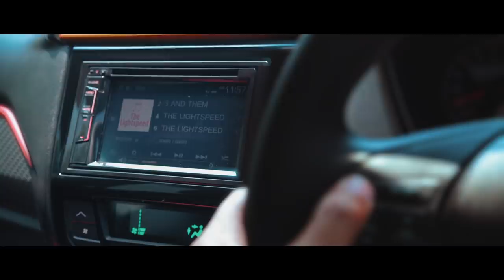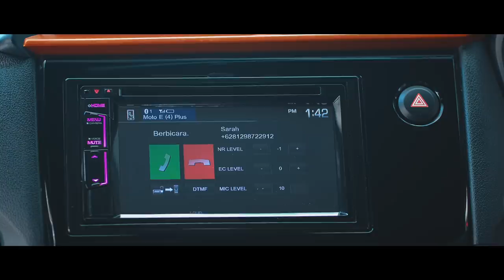SONGS OF FREEDOM The Series (Eps.1 Break The Ordinary)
Yefta, seorang penyanyi ambisius yang memiliki mimpi untuk menjadi musisi terkenal. Dengan bantuan sahabatnya, Yefta memutuskan untuk keluar dari zona nyamannya dan melakukan perjalanan bersama Honda BRIO untuk mengejar mimpinya.

Diperankan oleh Yefta Richael, Berry Vander, Marcell Helfrich, Andi Parlindungan, dan Pamela Bowie sebagai Sarah.

Catch the next episode of SONGS OF FREEDOM every Friday.

SONGS OF FREEDOM - CREDIT TITLE

Director: Naya Anindita
Written by Rizky Saputra, Rio Sutanto & Dini Ramdhaniar
Producer: Diaz Hernawan, Brianca Hernawan
Executive Producer: Brianca Hernawan
Director of Photography: Akbar Saputra
Art Director: Ario Wibowo
Edited By Audi Vandira
Online Editor: Denny Rihardie, Azka Ammar
Scoring & Music by Belanegara Abimanyu & Edo Abraham (Passion Vibe)
Score Mixer & Sound design: Reyner Ferdinand (Artificial Island)
SFX Editor: Aditya Narendra & Mohamad Nurrizki
Sound Track by: Yefta & Teman Tidur

1st Assistant Director: Habibie Alkateer
2nd Assistant Director: Diansyah “Bobby” Putra
Line Producer: Catherine G Winerungan

Production Support Bandung: Titik Titik Studio
Line Producer: Andry "Kenis" Gunawan, Arditama
Unit Manager: Poppy Sundari
Production Assistant: Sandi M Pratama
Location Manager: Indra Sammo
Assistant Location Manager: Aditya Prayudi, Guruh DP, Ipey IWT

Camera Department
Second Camera Operator: Novan Prasetyo Wibowo
First Assistant Camera: Samy Ahmad F
Second Assistant Camera: Martin Nicholas C
Chief Lighting: Rudi
Lighting: Dody Zaenudin, Asyari Muhammad, Jum, Faruq
Grip: Rudi
Camera Guard: Anggi, Febri
Lightning guard: Fai
Dolly guard: Arif
Speciality Car Rigging: Sondang
Equipment Support: Seven Guard & BSM Entertainment
Second Unit DOP: Audy Erel

Art Department
Assistant Art Director: Yudi Codeto
Design: Astri
Props Master: Mai Harizon (Ari)
Crew : Agus Black, Degi Pebrianto, Maulana Marno, Agus Setiawan, Jawa Aris Sanjaya, Aris Kopet, Didi

Script Continuity Team: Tri Ook, Soleh Sutrisno, Lina Aspiya, Eem Nurhikmah
Sound Recordist: Radian Kanugroho
Assistant Sound Recordist: Exelcio Alfa Akienya Jun
Digital Intermediate Technician: Vycko Hadi Dewantara
Editor On Location: Audi Vandira

Chief Wardrobe: Arumphy Dimitri
Wardrobe: Verawati

Chief Make Up Artist: Danika Davisca
Make Up Artist Team: Regina Chaniago, Riri Rahman, Margita Ticoalu

Storyboard Artist: Bathara Putra
Talent Coach: Muhamad Ramdan Aldino
Talent Coordinator: Nandito / Rizal
Runners: Iyan Braga, Franna
Behind The Scene Videographer: Ariya Dharmaputra
Behind The Scene Photographer: Joko Susilo
PU: Chaky, Tony, Rian
Car Towing: Captain Jaka

Post Production
Offline & Online Post: Subtube Studio
Offline & Online Post Manager : Denny R Rihardie
Assistant Editors: M. Rizal, Azka Ammar, Erchad Emanuel

Color Grading Post: Slava Digital Studio
Producer: Fajar Aditya, Narendra
Colorist: Ibnu Fajar, Narendra

With thanks to: Brionesia Bandung, HBCI Bandung, HBC Bandung

Semua lagu Yefta dan Teman Tidur akan tersedia di semua digital streaming platform tanggal 20 Desember 2019. Music Produced by Rendy Pandugo.

A Kata:warna Pictures production

BRIO WORLD AND LOTUS:H
PRESENTS

SONGS OF FREEDOM